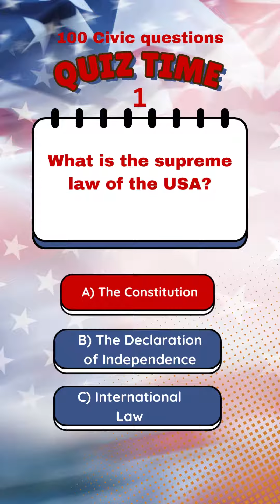Civic Questions Challenge 1-5 - Trivia USA Citizenship questions and answers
5 out of 100 Civics Test 2024 Challenge with Easy Direct Answers
Challenge Quiz for U.S. Citizenship Test